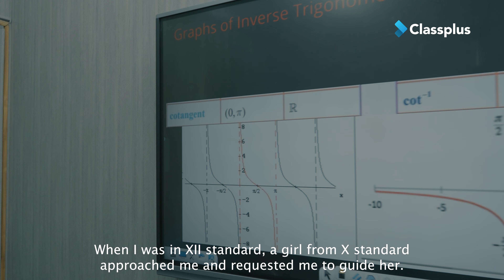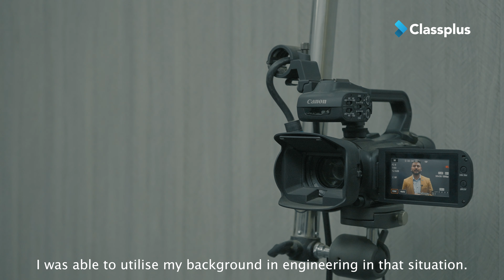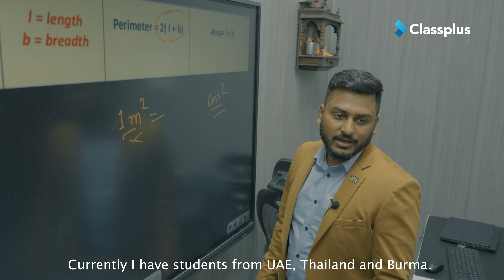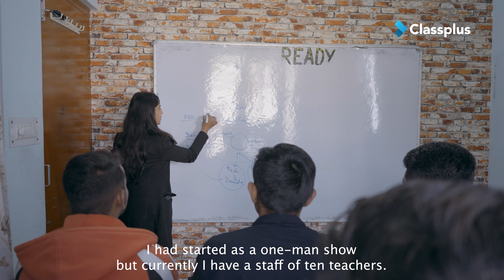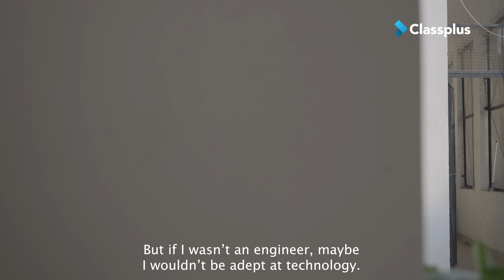Journey of Yash Maheshwari from of an Engineer in Gurugram to a Mathematics Teacher